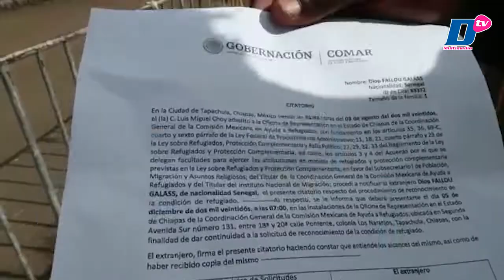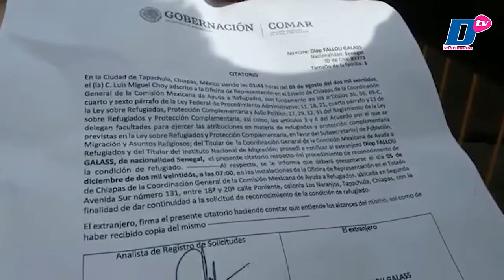Migrantes exigen reducción de tiempo para trámites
👥⌛📑CÁPSULA | Cientos de migrantes de distintas nacionalidades han abarrotado la sede del Instituto Nacional de Migración (INM).

🎙️ Con información de Valeria Córdova /